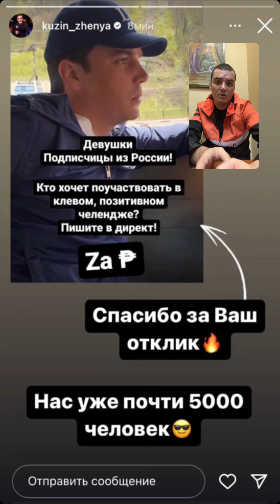Евгений Кузин в прямом эфире 30.09.2022. Я никакого отношения не имею к странице с галочкой .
Евгений Кузин (запрещенная организация в РФ)